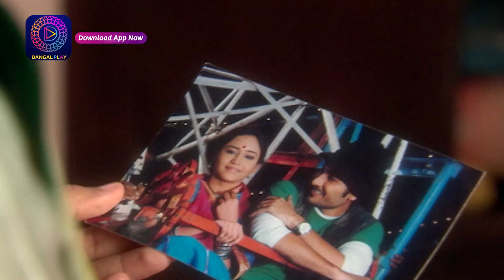Bandini | বন্দিনী | Best Scene 134 | Enterr10 Bangla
Watch the Enterr10 Bangla channel from the comfort of your home on:
DD Free Dish: Channel No. 93
Sun Direct: Channel No. 643
Dish TV: Channel No. 1419
Airtel Digital TV: Channel No. 715
Tata Sky: Channel No. 1322
SITI: Channel No. 259
GTP: Channel No. 010
Hathway: Channel No. 657
DEN: Channel No. 558
Mr. MPL: Channel No. 048